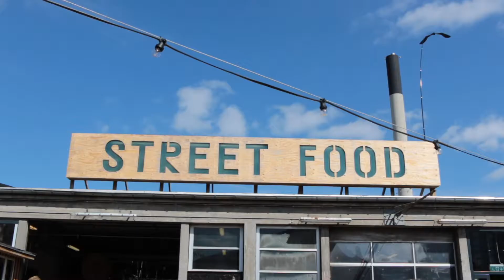ROADTRIPPING DENMARK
En aout je suis partie à l'assaut du Danemark pour quelques jours en compagnie de mon père et ma soeur et on a vraiment pas été déçus. Entre les paysages absolument magnifiques et les jolies villes, nos attentes ont été comblées et j'ai eu de quoi vous faire une bonne petite vidéo, que j'espère vous aimerez.

Musique / happy life - FREDJI